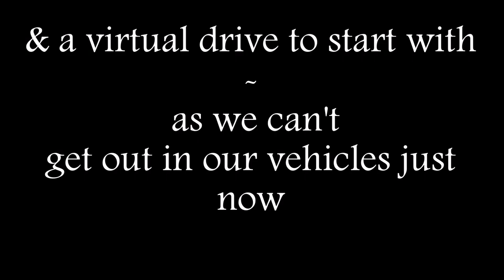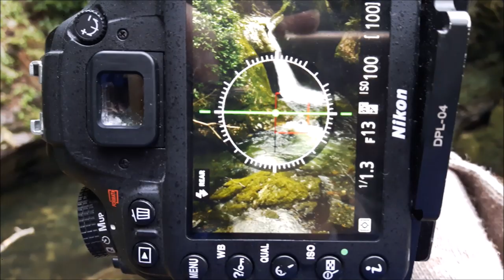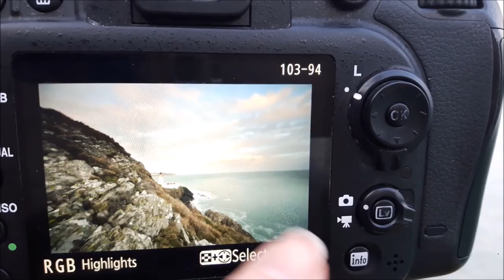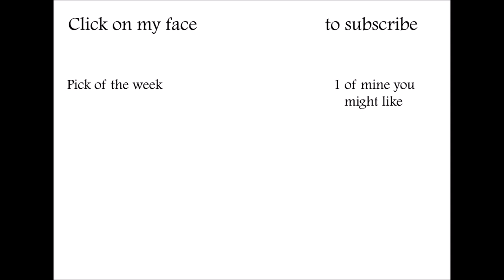Landscape Photography | Isle of Man - Farewell to the Isle of Man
A little piece of my heart stays on the Island each time I leave .
It gets under your skin, it's beauty pulls you in & it's only when you leave that you leave that you realise this amazing little Island owns a part of you .
Parting is such sweet sorrow .
The ever changeable Island weather didn't disappoint on my final day , glorious sunshine, howling winds, bland skies, sweeping rain storms & fluffy clouds , I had it all in 1 day & loved every second of it.
1st stop is a very popular little waterfall that I 1st visited about 12 years ago during TT week , luckily being the off season meant I had the place to myself .Glen Maye is not an easy location to get anything startlingly original but a lovely little spot to while away a few hours .plus t was out of the wind :-)

I finish my trip by doing my best ever mountain goat impression as I try to avoid throwing myself off the edge of the cliffs at Douglas Lighthouse , it'd be a shame to get soaked on the final day.

Filters :
LEE -
Lee filters foundation kit
10 Stop
Set of 3 Polyester ND filters

Lowe-pro flipside 400 camera bag